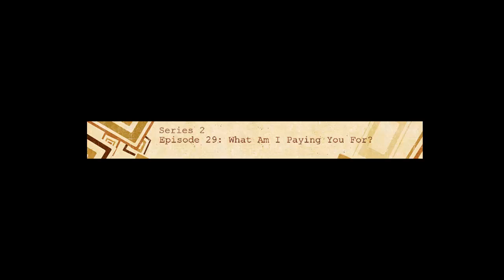Let's Play Crusader Kings 2 - Series 2 (Episode 29)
In this episode, we give some incompetent assassins far too much money.